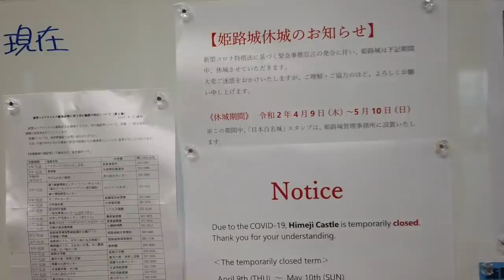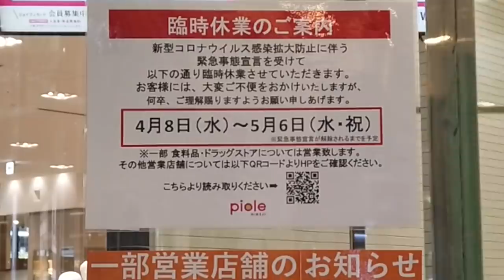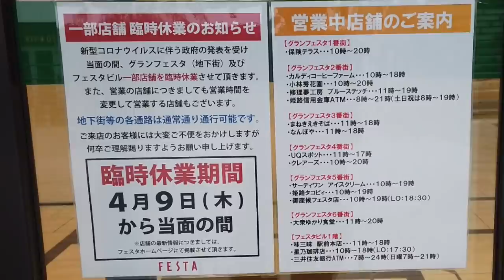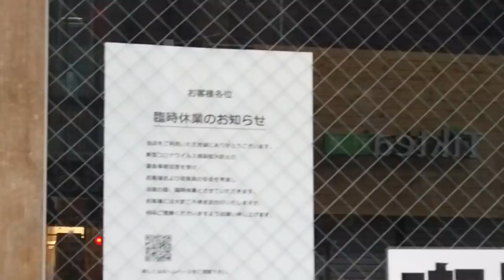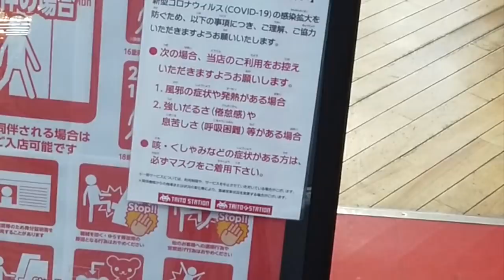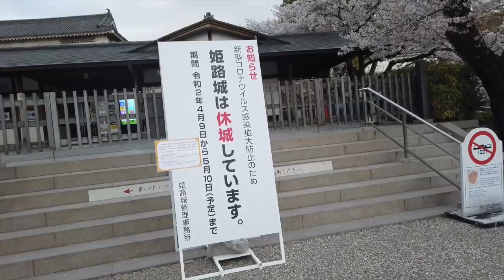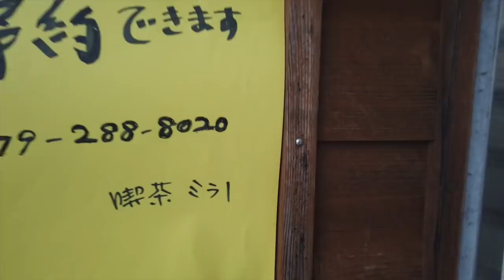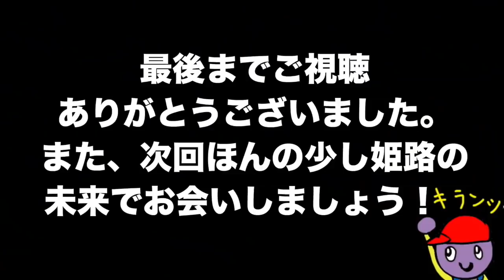姫路駅前の様子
緊急事態宣言後の2020年4月９日の姫路駅前の様子です。